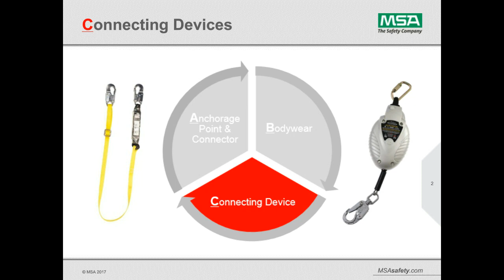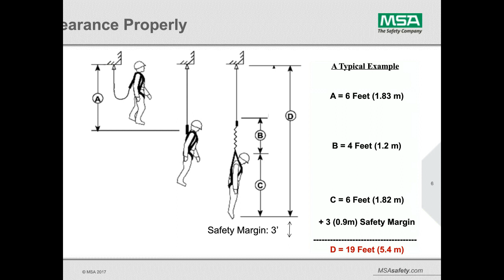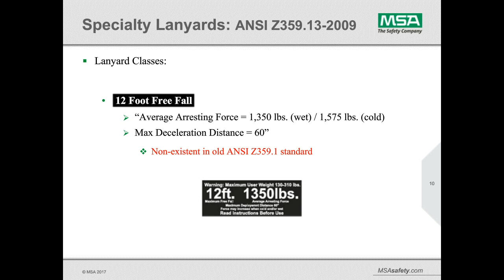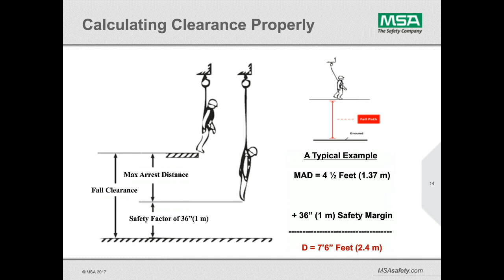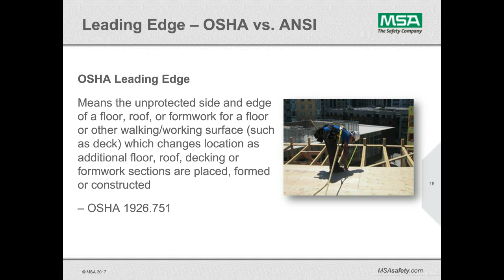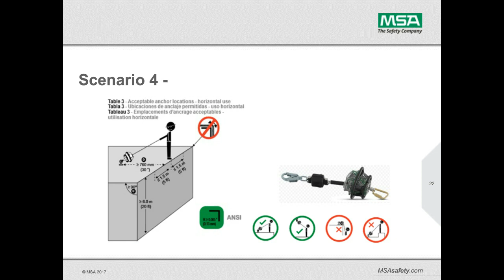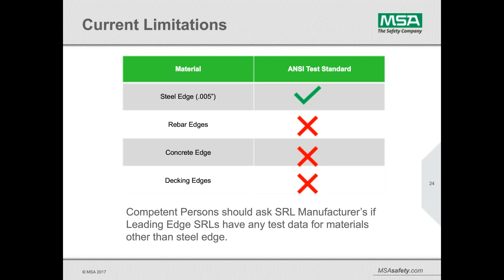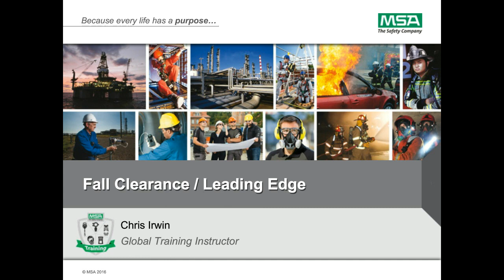Free webinar: Leading Edge SRLs and Fall Clearance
Chris Irwin, MSA global training instructor and safety program developer, will focus his presentation on two key topics regarding fall protection: leading edge connecting devices and determining fall clearance with the large number of connection products on the market.